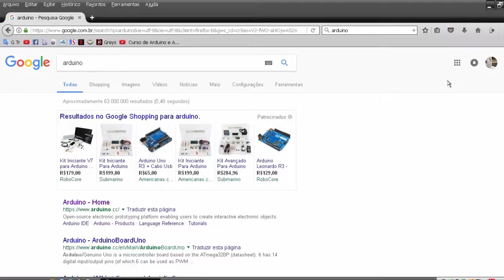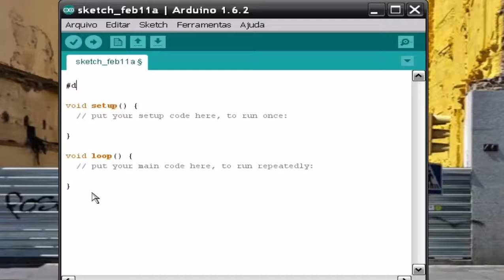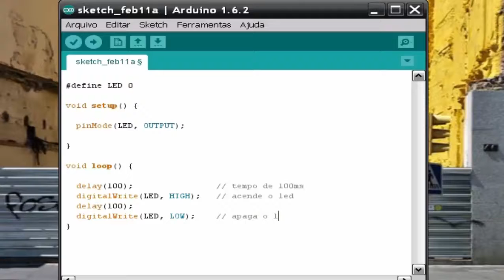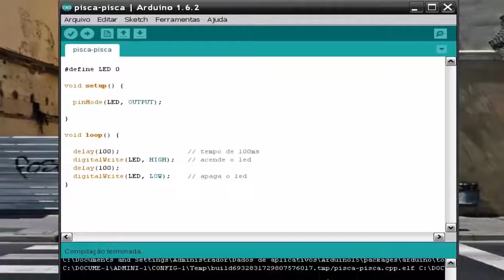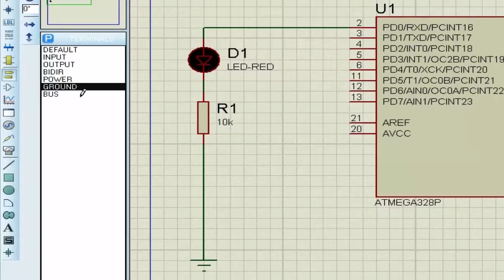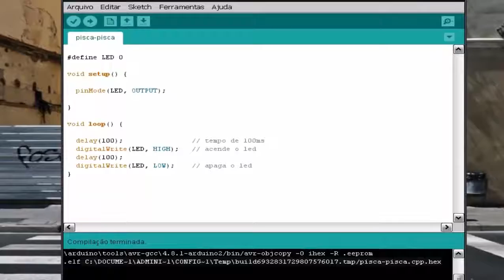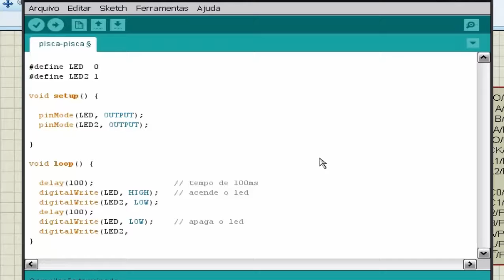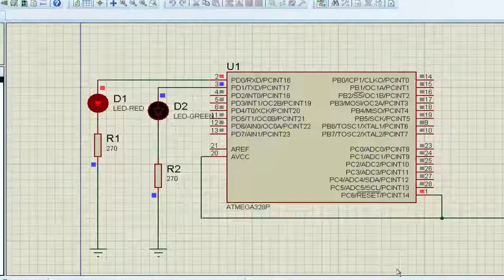Arduino - 01 (Baixando a IDE)